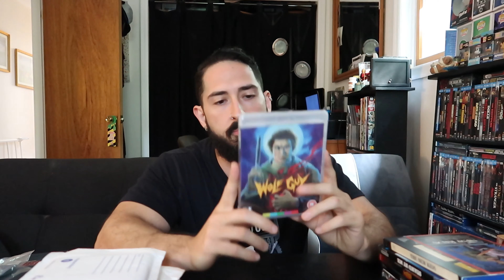Horror Movie Haul & Unboxing: 9/8/19 | Arrow Video, Umbrella Entertainment, and more!